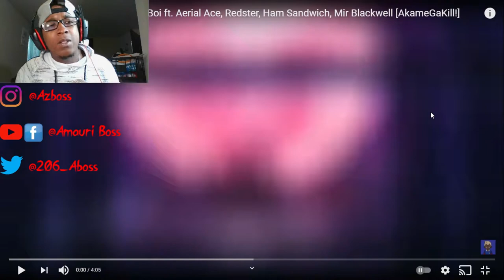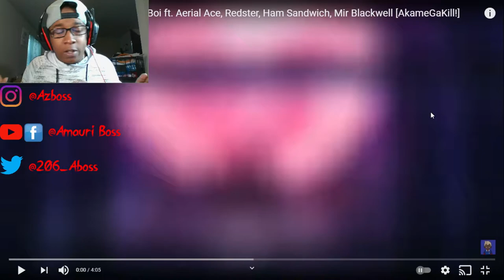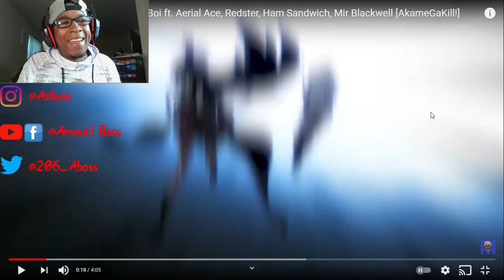[AKAME GA KILL] Breeton Boi + Squad - Nightraid Cypher